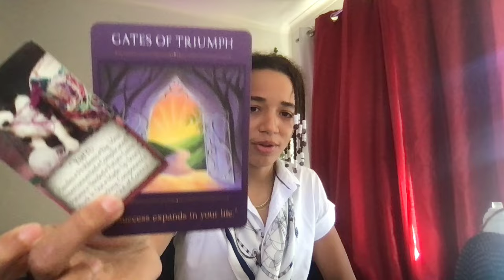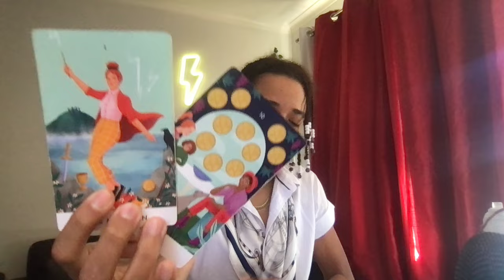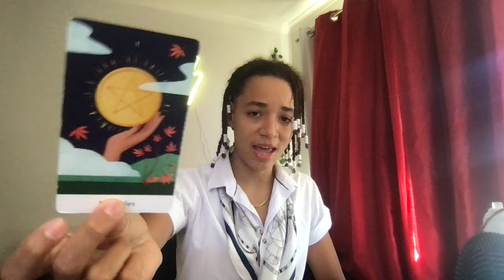SCORPIO♏️ Learning New Info.. The NEXT PHASE of your LIFE will REQUIRE you to be VERY ASSERTIVE⚖️💸🪜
NAMASTE 222 The Vibe Tribe! 🤜❤️🧡💛💚💙💜🤍🖤🤛